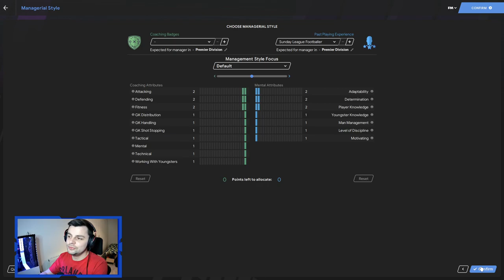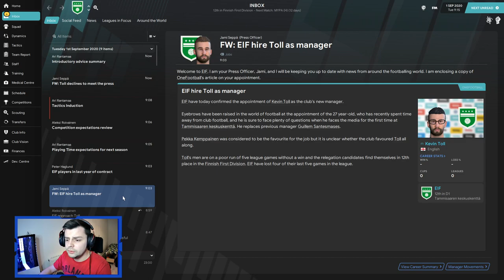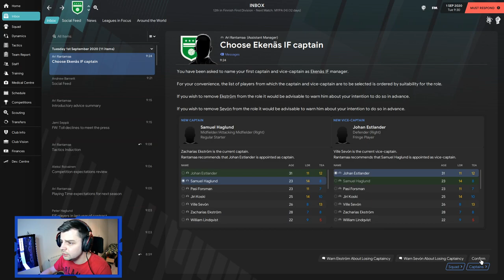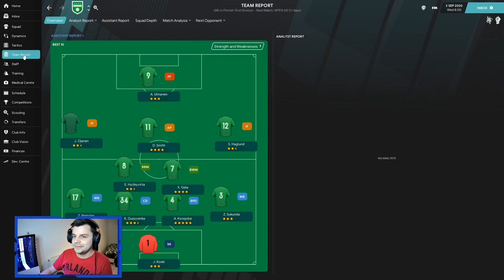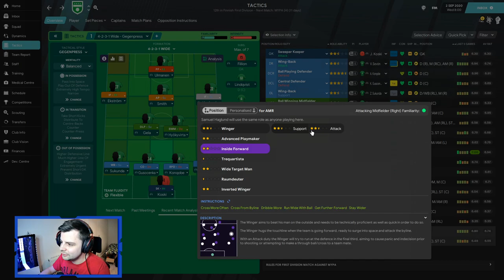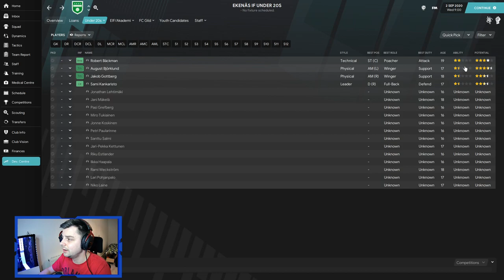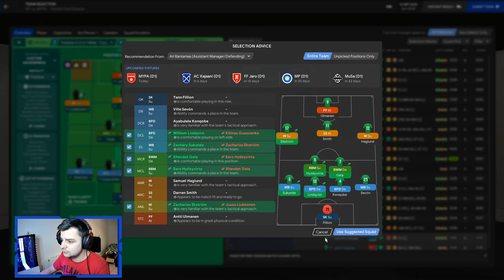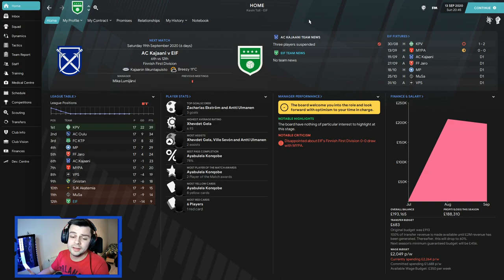OUR FIRST CLUB! Journeyman #1 - Football Manager 21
REALLY EXCITED TO BRING THIS SERIES TO YOU.!!

Computer Specs:
GTX 3070
AMD Ryzen 5
32GB RAM